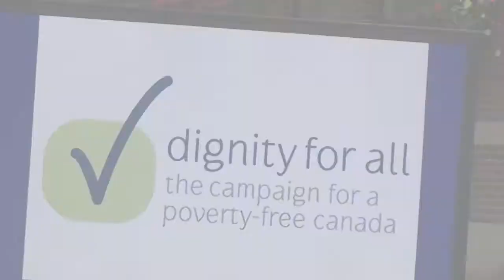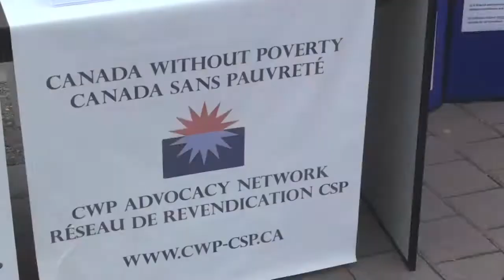Elizabeth Shepherd & Craig Cardiff perform at Dig'n'it(y)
Saturday, September 18th marked the first busking fundraiser for Canada Without Poverty and our sister organization the CWP Advocacy Network.  From 1-3pm Canadian musicians Craig Cardiff and Elizabeth Shepherd filled the street with music outside of the Parkdale Library in Toronto. The event was called Dig'n'it(y), playing off the Dignity for All campaign which was founded by Canada Without Poverty and Citizens for Public Justice. It was a "donate what you can" event created by volunteer Robbie Brydon, with a focus on raising awareness about the two organizations efforts to eradicate poverty in Canada.

"I was amazed at the level of engagement."Marc Laferriere, board member for Canada Without Poverty, commented, "So many people really dug into the issue of poverty to talk about solutions, including the need for federal planning. The event had an amazing backdrop for these discussions."

"The backdrop was neat" Craig adds, "a public library, community gathering spot, in a neighbourhood with mixed ages + cultures." Some people came with their family and young children, and others simply dropped in while they were walking by on their own.

The songs chosen by the performers added a touch of emotion to the event and to the cause. From one of Criag's songs, "Am I needed here?  Yes you are needed here. Yes you are. You said this is my country.  This is your country too. There are so many things we need to change." Elizabeth Shepherd played a song called "Seven Bucks" and spoke of this being the amount it costs for a bed at a shelter for one night.

"Music is an artform that more than anything brings people together" Elizabeth commented. The goal of Dig'n'it(y) was to give people not only information, but a heartfelt experience. This event was the first of its kind for Canada Without Poverty, with the hopes that it can continue annually, and across more cities in Canada.

Special thanks to all those responsible for the event including CWP Executive Director Rob Rainer,  Dig'n'it(y) organizer Robbie Brydon, CWP Director Marc Laferriere, Designer Kathleen Black, Technical Director Ashton Starr, Poverty & Health Program Manager Christiane Mitchell & CWP Social Media Advisor Rebekah Pitts.

About Elizabeth Shepherd:
Elizabeth Shepherd pushes the boundaries of what is considered conventional jazz, all the while creating a sound completely her own.

Raised by ministers of the Salvation Army, an early exposure to the brass band sounds mixed with her love for classical and house music, disco and hip hop, lay the foundations for one soulful musician. Trained extensively in conservatories from across Canada to France, Elizabeth completed a degree in jazz piano from McGill University,
Montreal.
Her album "Parkdale" explores what everyone fears the most: total openness, divulging your innermost humanity.  The title track, explores the nuances of brokeness within the community. The album leads the listener through it all with stories of personal growth alongside the evolution of a neighbourhood in transition.  Her music comes straight from the soul, and is more than just what she does, but what she loves and who she is.

About Craig Cardiff:
Craig loves to play in interesting and unique venues. Write him at with your idea for hosting a house concert - churches, boathouses, camps, prisons, docks, cafes, livingrooms, backyards... make the music happen.

Biography:
singer songwriter, troubadour, builds landscapes of sound using live digital loops - brings the room to a hush. edged, folk, beautiful, melancholy and left leaning, one song breaks your heart and the next one puts it back together. catch Craig out on the road throughout 2010.

Gordon Lightfoot says of Craig Cardiff that he is "A songwriter that needs to be heard."  High and deserved praised.